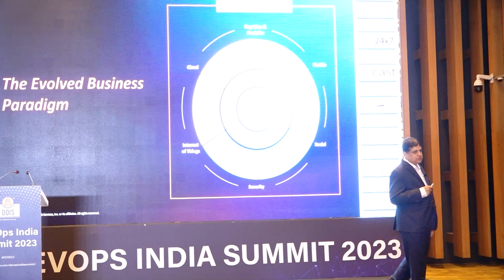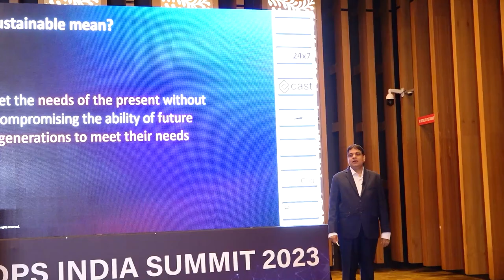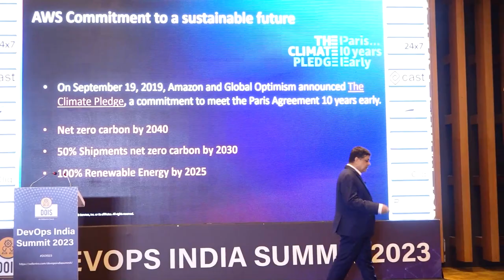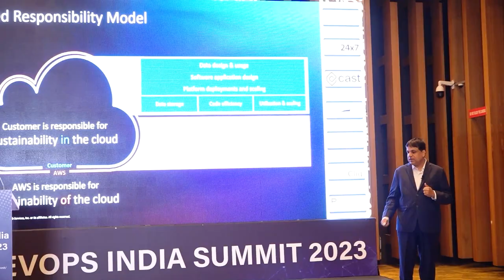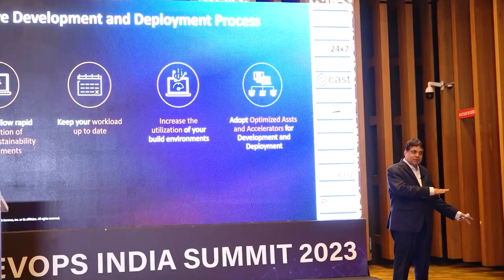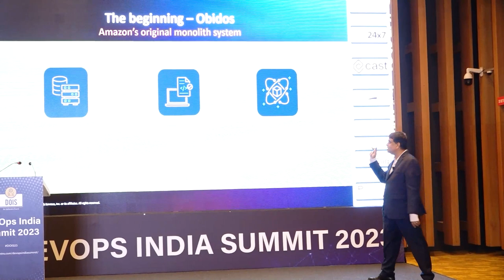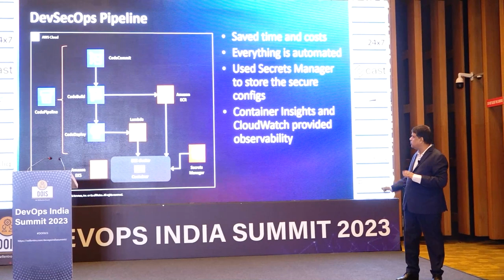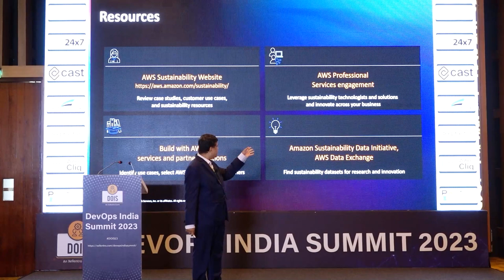" ARCHITECTING DEVSECOPS SUSTAINABILITY" By Dr. Biswajit Mohapatra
As customers are accelerating their digital transformation journey, Devops plays an integral role in ensuring sustainability in the cloud, of the cloud and through the cloud. The session highlights architectural building blocks to design and operate secure, reliable, efficient, cost effective and sustainable workloads. The strategies and best practices to use when architecting cloud build, migration and modernisation solutions with DevOps sustainability in mind is key theme of the session. By adopting the practices covered in this session, you can build architectures to maximise efficiency and reduce waste.